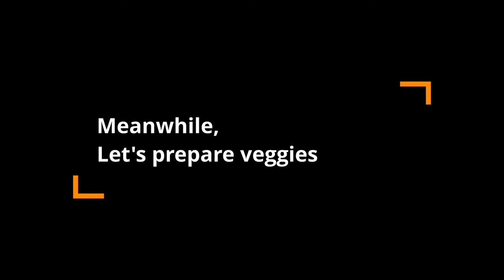No grill ! No oven ! Pan Roasted Chicken Drumsticks | Pan Seared Chicken easy and simple recipe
Hi Friends !
Title: No grill No oven pan roasted drumsticks | Pan Seared Chicken easy and simple recipe |
Today, I am sharing a very simple recipe of how to roast chicken without oven and grill. Yes, we can do this in a pan as well and it came out very delicious. I am also roasting some vegetables. Normally I like bell peppers and onion with the chicken, however you can choose any of your favorite veggies and enjoy it with food and drink.

I really hope you will like this recipe and enjoy with your friends and family..

Written recipe
Ingredients
● Chicken Drumsticks 3-4
● Cooking Oil
● Vegetables
For Homemade Seasoning
● Cajun Seasoning ½ tsp
● Mix well
● Homemade seasoning is ready.

Procedure
Step 1
● Pat and dry the drumsticks with the help of paper towels
● Rub the homemade seasoning well
● Marinate for 20 minutes

Step 2   Roast the chicken

● In a heavy bottom pan, add 1 tbsp of cooking oil
● Put the seasoned drumstick and let them cook on medium heat for 15 minutes
● Flip the drumsticks after 15 minutes. Chicken is charred so good. It's Perfect !!
● Cover and cook for 15 minutes, If you want crispy chicken then do not cover the chicken.
● Flip the drumsticks. Cook for 5 minutes
● Check the temperature. It should be 160-165 °F.
● Now, remove them on a plate

Step 3 Charred the vegetables

● Chop veggies for roasting. I am using Bell peppers,  Jalapeño pepper & onion. You can use any of your favorite vegetables.
● Rub prepared homemade seasoning.
● In the same pan Char the vegetables according to your preference.
● Veggies are charred. Perfect !!

Bon Appétit !!

LIKE the video! 👍 - I will be very glad

tag us